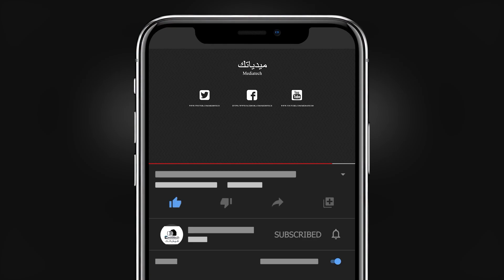مونديال عصم للفئات السنية مواليد 2003 | اكاديمية برشا الشطبة VS اكاديمية الاولمبي